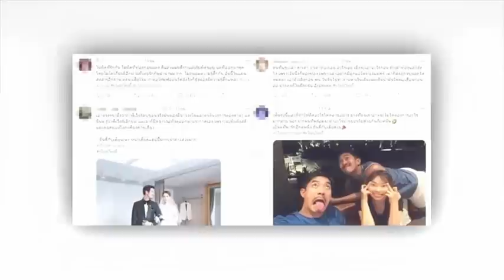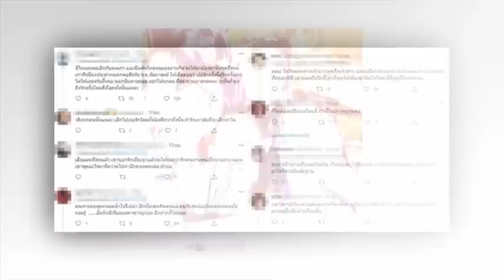ทัวร์ลงสนั่น วิกกี้ เปิดใจไม่รู้ว่า เวียร์ เป็นดารา ข่าวล่าสุดดารา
วิกกี้ #​เวียร์ศุกลวัฒน์ งานแต่งเวียร์ศุกลวัฒน์ เวียร์​วิคกี้แต่งงาน